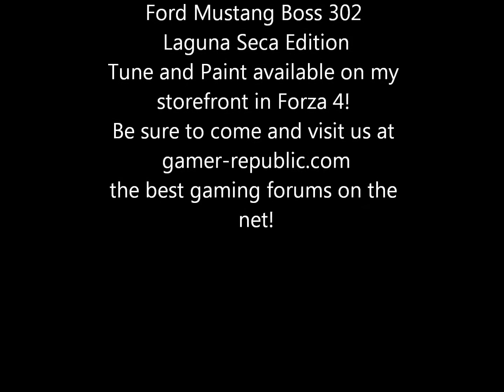Forza 4 Ford Mustang Boss 302 Laguna Seca edition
Ford Mustang Laguna Seca edition.